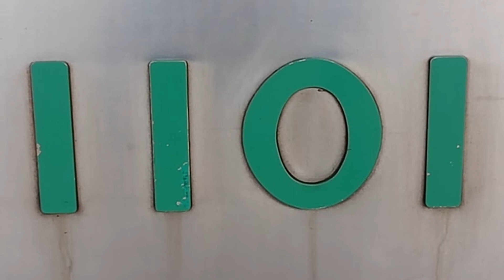【趣味旅行】京都市営地下鉄・烏丸線10系第1側面編成番号！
20系が増備されたらどうなってしまうのか・・・(涙)